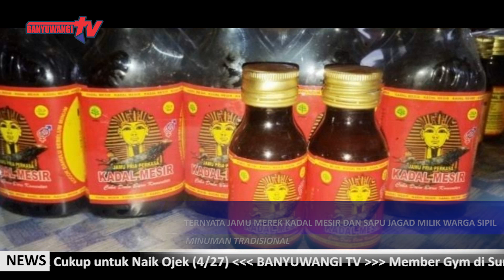TERNYATA JAMU MEREK KADAL MESIR DAN SAPU JAGAD MILIK WARGA SIPIL